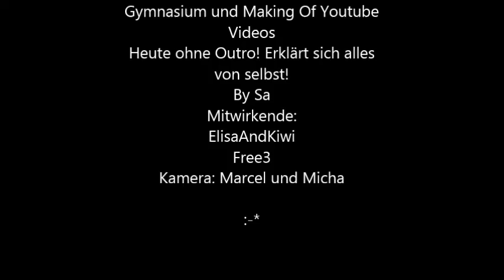Unterwegs in Dessau 15 Spezial Youtuber Treffen in Rosslau, Goethe Gymnasium und Making Of Youtube V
Es ist wieder soweit für ein Unterwegs in Dessau Video.
Wie angekündigt gibt es hier noch die Links zu den mitwirkenden Youtubern.

Schaut euch doch dann noch das "Back to School" von der Elisa an, das erscheint am Mittwoch!

Aber jetzt erst einmal viel Spaß bei diesem Video.